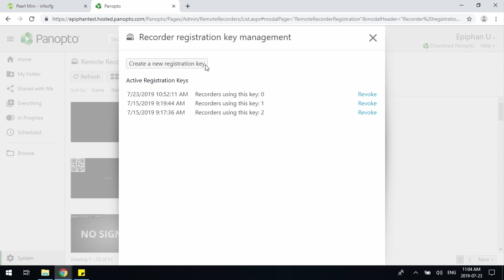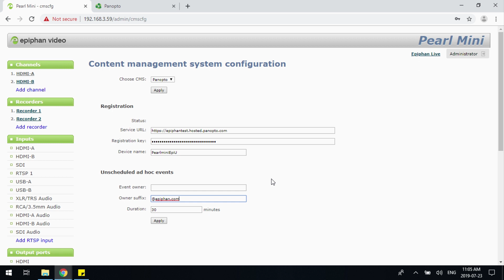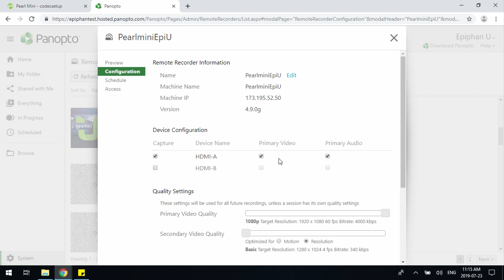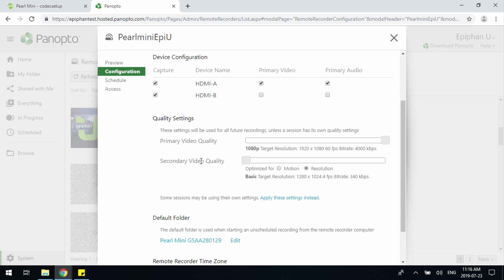Register Pearl with Panopto [Pearl family]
See how to register your Pearl, Pearl-2 and Pearl Mini to the Panopto Content Management System (CMS) and how to select the primary video and audio source, as well as which Pearl channels to enable on this remote recorder for scheduled multiple view VODs, webcasts, and ad hoc events.